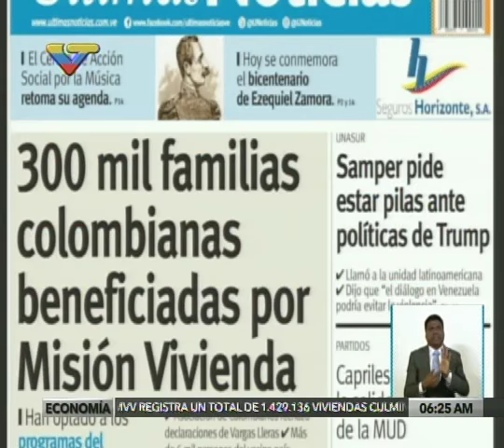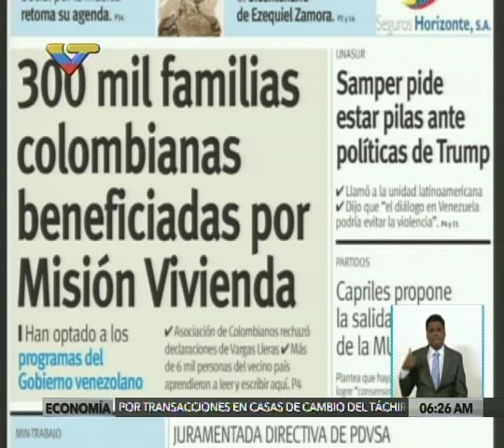Bicentenario de Ezequiel Zamora. Actos completos en el Panteón Nacional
Discurso del ministro de Defensa, Vladimir Padrino López. 1 de febrero de 2017.